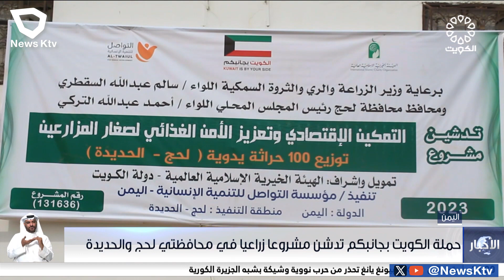حملة الكويت بجانبكم تدشن مشروعاً زراعياً في محافظتي لحج والحديدة باليمن